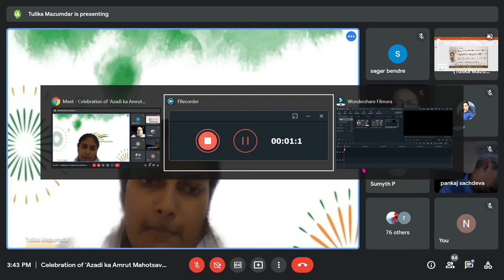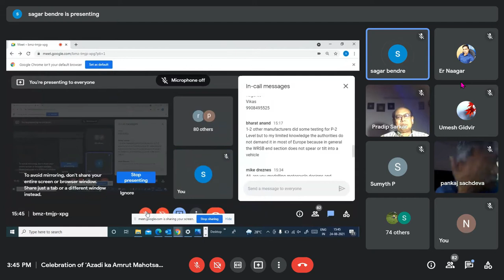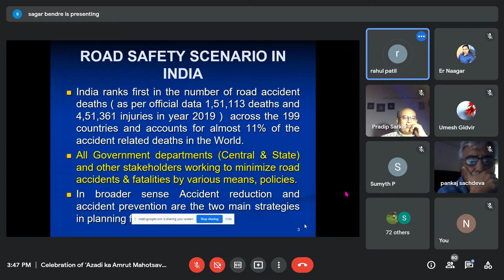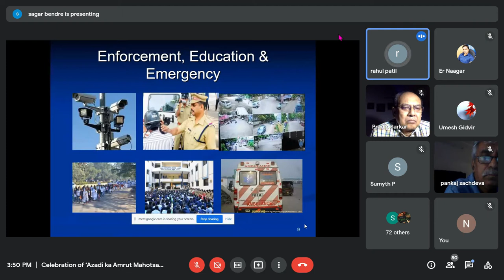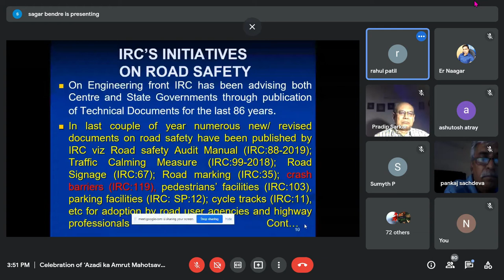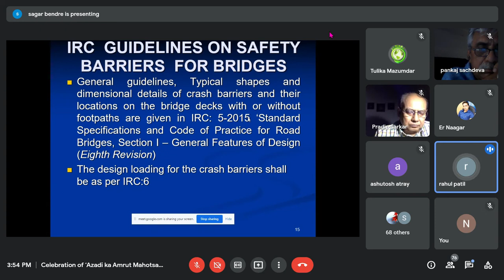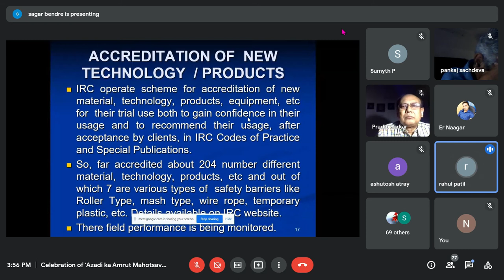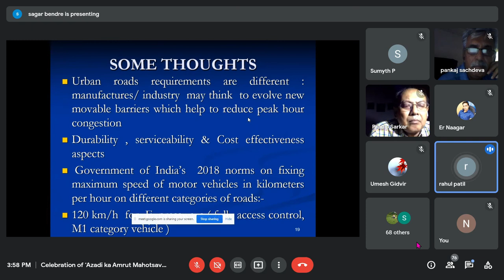CRASH BARRIER TESTING FACILITY AT NATRAX CELEBRATION OF ‘AZADI KA AMRUT MAHOTSAV' PART-3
Mr. Rahul V. Patil, Dy. Director, Indian Road Congress, gave an overview of various methods being adopted by the Government, both the State and the Central to make the Indian Roads safer.